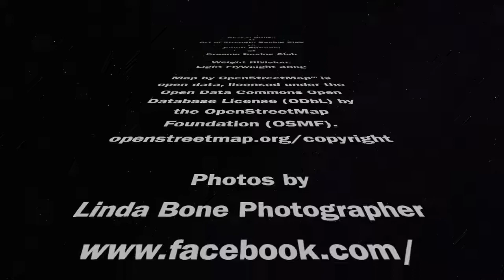Khalon Brown vs Jacob Parsons - Ashley Cupitt Boxing Academy video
Khalon Brown [Red corner] of Art of Strength Boxing Club vs Jacob Parsons [Blue corner] of Dreams Boxing Club.
10th September 2022 Art of Strength Tournament at Hugh Street Rugby Grounds, Currajong, Townsville, QLD, Australia.

Photos by Linda Bone Photographer and Louise Anderson-Clemence.